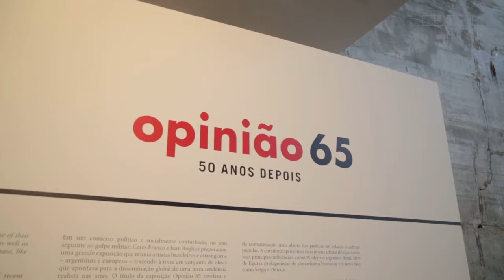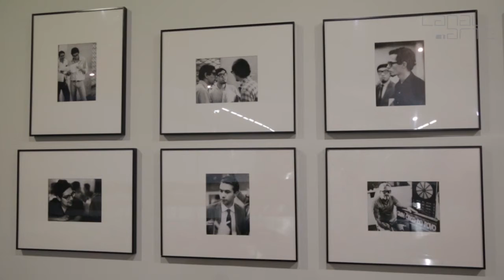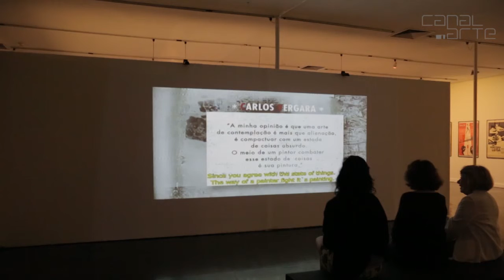Opinião 65 – 50 anos depois - MAM RIO [HD]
- “Opinião 65 – 50 anos depois” está em cartaz no MAM RJ e na Pinakotheke Cultural RJ. A exposição tenta recontar este capítulo da história da arte brasileira ao mesmo tempo em que presta homenagem aos curadores e artistas da época.
Um marco na história, “Opinião 65” foi idealizada por Jean Boghici e organizada por Ceres Franco. A idéia era reunir, no Rio de Janeiro, os artistas internacionais e os brasileiros opositores à exaurida Abstração.
Segundo Roberto Magalhães, “Opinião 65 foi o início de tudo o que existe hoje na arte brasileira. Foi uma mudança radical”. A curadoria é de Luiz Camillo Osório no MAM e Max Perlingeiro na Pinakotheke Cultural Rio.